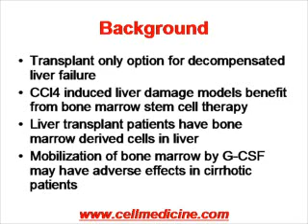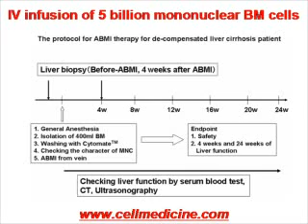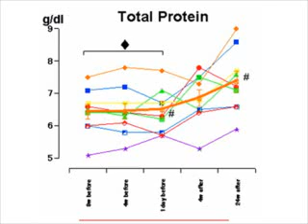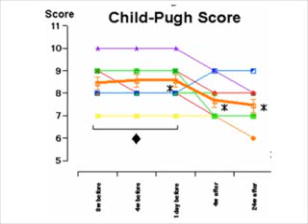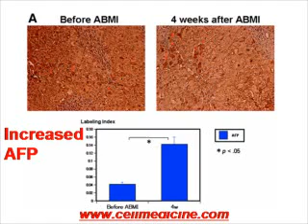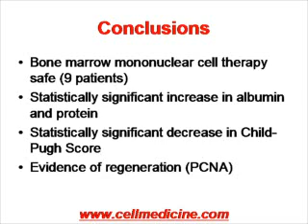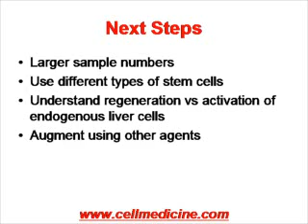STEM CELLS - Treatment for Liver Failure (Balzitt)3.flv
Treatment for Liver Failure